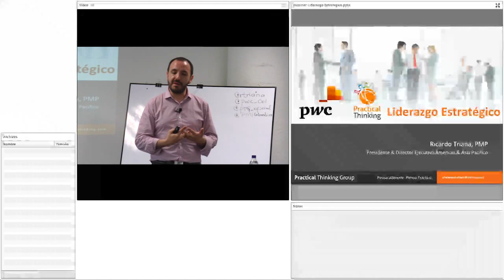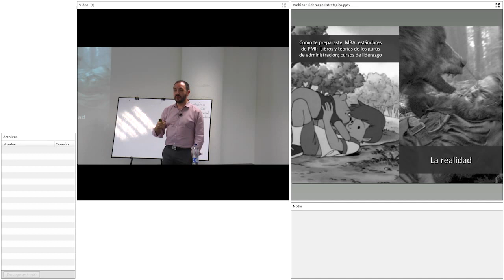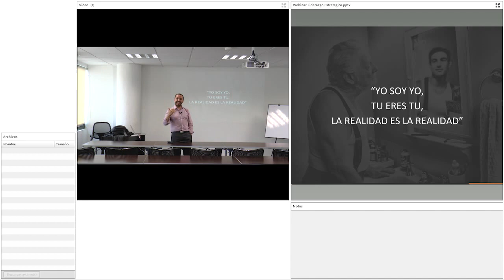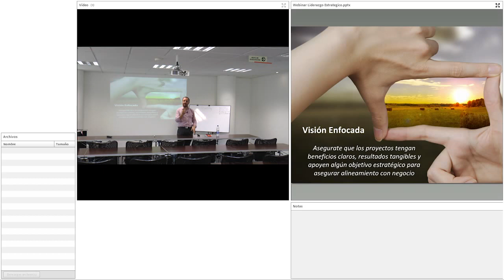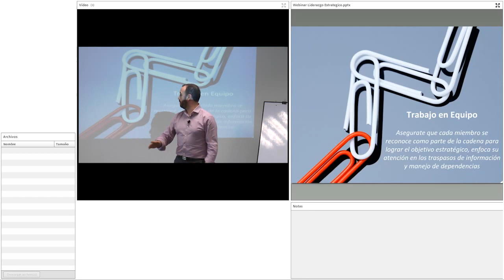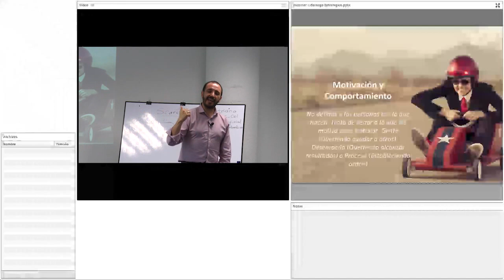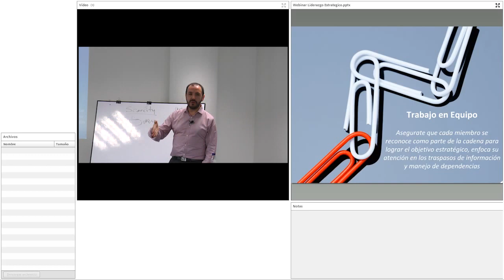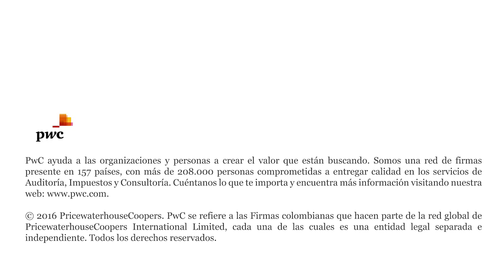Webinar Ricardo Triana - Liderazgo estratégico de proyectos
Ricardo Triana, Presidente & Socio Director de América y Asia Pacífico de Practical Thinking Group, nos habla de como desarrollar habilidades de liderazgo y utilizarlas de manera estratégica.

➡️ ¿Quieres obtener habilidades de liderazgo dentro de tus proyectos? ¿Te gustaría lograr equipos de trabajo y toma de decisiones efectivas? Te invitamos a inscribirte a nuestro curso avanzado de liderazgo de proyectos ingresando al siguiente enlace:

➡️ Si quieres acceder a todo el contenido gratuito, inscríbete al Club del Conocimiento de PwC: